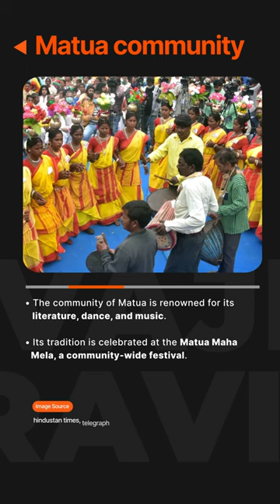Matua community l Studies & Current Affairs for IAS Exam | Vajiram & Ravi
Matuas are the second-largest Scheduled Caste in West Bengal, with members on both sides of the Bengal border.

Watch the complete video for details about Matua community, important for the UPSC IAS Exam.